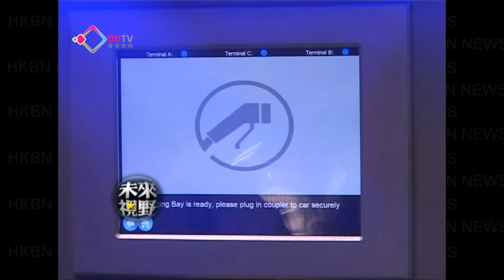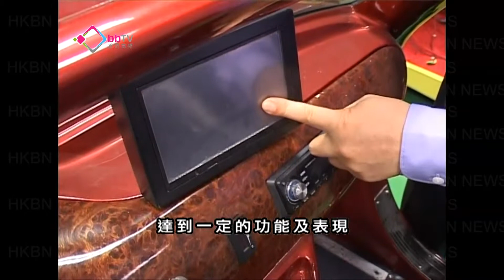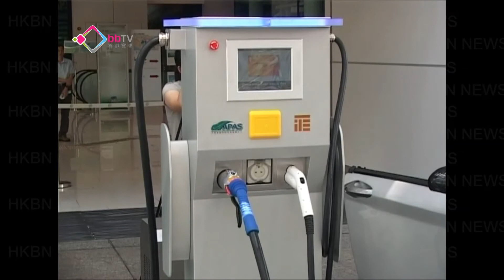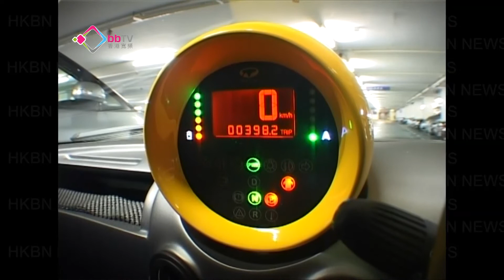「優勢職場：電動車產業有利香港零部件 」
繼續《未來視野》【優勢職場】系列，今集會介紹香港的優勢產業之一環保產業在國家「十二五」規劃之下新能源汽車發展的機遇，有利­本地研發電動車的零部件產品。有大學就計劃開設有關的學位課程，培育更多新能源汽車業的人才，應付產業發展的需要。